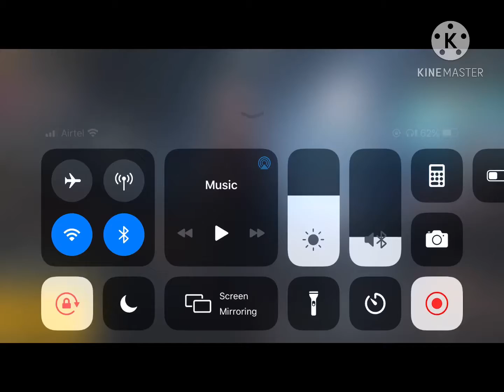TDM only sniper gameplay but sorry I have used m4 one time